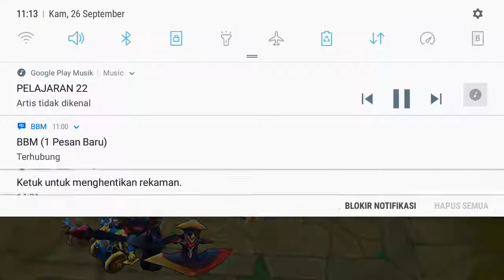Bermain Sambil Belajar Bahasa Inggris (Valir) 2